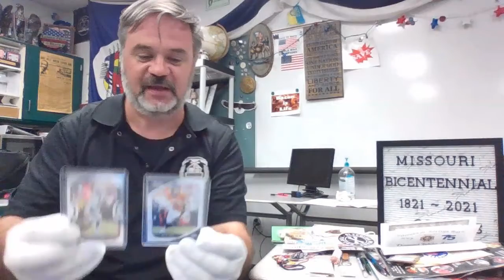Missouri Bicentennial Time Capsule Prep (08-06-2021)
In celebration of the 200th Birthday of the state of Missouri - A time capsule to be sealed on August 10, 2021 and opened on August 10, 2071.